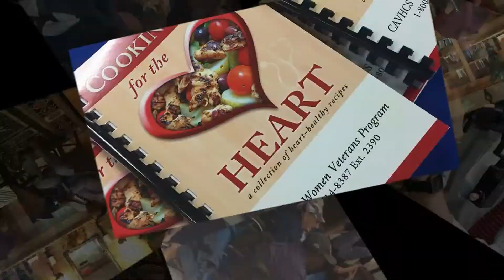Remembering America's Heroes